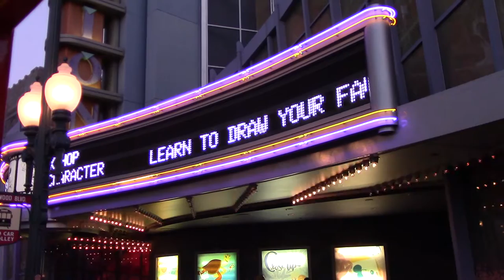Red Car Trolley California Adventure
Red Car Trolley Ride California Adventure in Anaheim, Ca. Recorded on 6/30/2016 (Camera: Canon VIXIA HF R50)